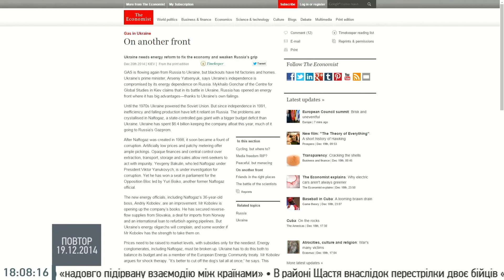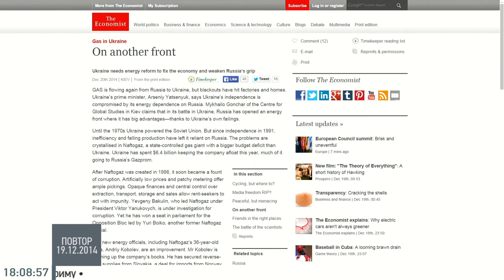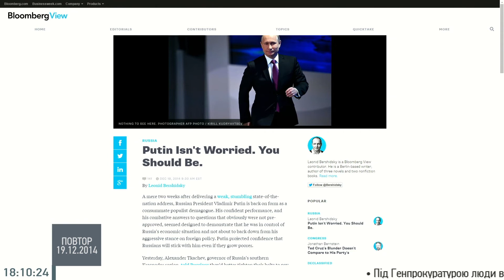Українські волонтери готують новорічні подарунки для солдатів (Огляд преси)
Огляд світової преси на Громадському 19.12.14